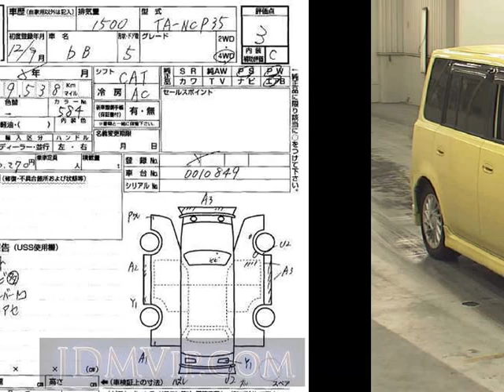2000 TOYOTA BB NCP35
the Authority on JDMs since 2007!  . Details on this car from auction in Japan